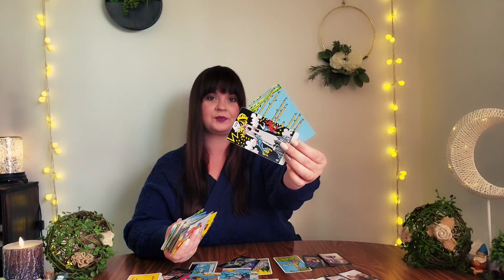CAPRICORN | Crazy! Their secrets are catching up to them and they don't know what to do! 😳😬🤥😵‍💫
PERSONAL READINGS